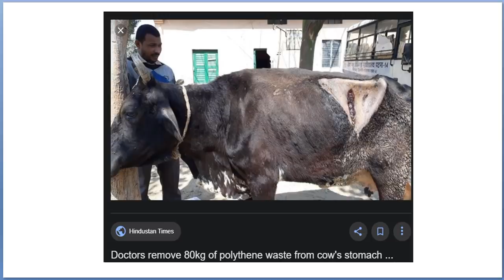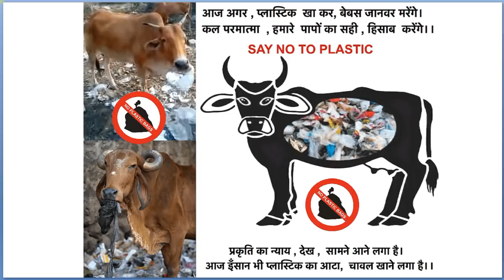Remove 52 kg of plastic waste from the stomach of the cow - Plastics and Animals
Study Lover Veer Official App Remove 52 kg of plastic waste from the stomach of the cow - Plastic and Animals

Thank YoU. VeeR